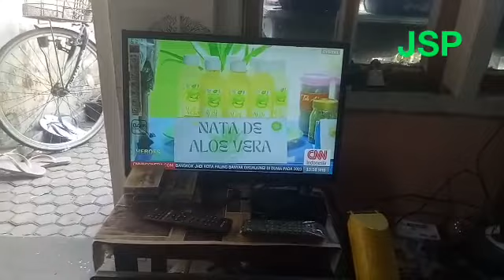Tv led lcd matitotal led idikator tidak menyala VLOG202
datang pasien bawa tv led atau lcd kondisi matitotal setelah saya bongkar ternyata sata analisa kerusakan atau trouble ada dipower supplynya yang mati terus saya putuskan untuk memodif atau mengantu power supplynya memakai adaptor sesuai tegangannya 12volt 2a setelah saya pasang adaptornya alhamdulillah tv mau menyala kembali semoga bisa awet